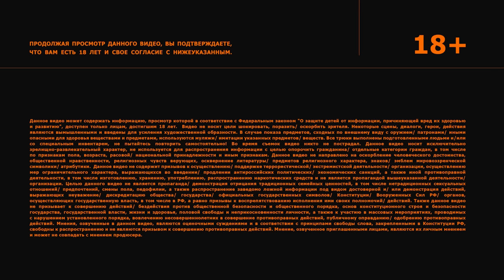«Я Никого Сейчас Не Люблю» Некрасова, Гаврилина, Голышева шоу «Сходка»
В шоу «Сходка» популярные блогеры и артисты встречаются со своими фанатами лицом к лицу. Одни задают откровенные вопросы, а вторые отвечают, даже если вопросы мега неприятные. Ведущие Юля Гаврилина и Катя Голышева.

В этом выпуске гостем стала Милана Некрасова.